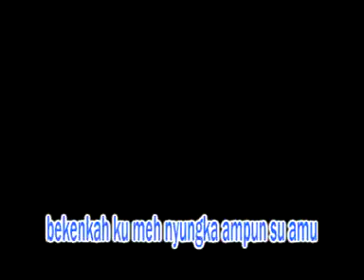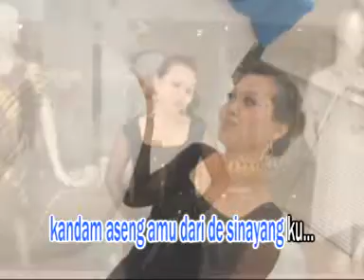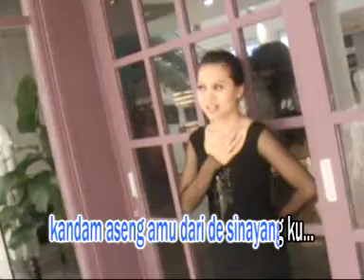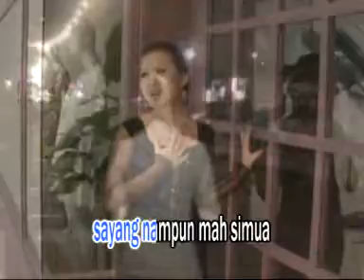Tulung mah sayang by JENNY - OFFICIAL VIDEO